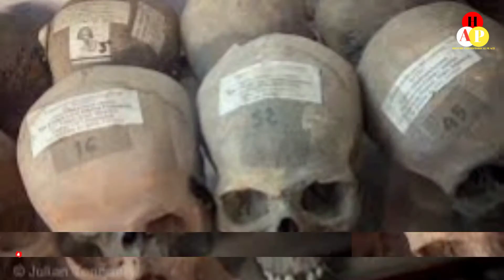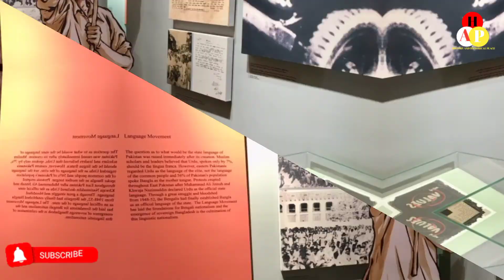Bangladesh Liberation War Museum || বাংলাদেশের মুক্তিযুদ্ধ জাদুঘর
The Liberation War Museum মুক্তিযুদ্ধ জাদুঘর  is a museum at Agargaon in Dhaka, the capital of Bangladesh, which commemorates the Bangladesh Liberation War that led to the independence of Bangladesh from Pakistan.
source:Wikipedia
মুক্তিযুদ্ধ জাদুঘর আগারগাঁও
বাংলাদেশ মুক্তিযুদ্ধ জাদুঘর

Keep Support! :)